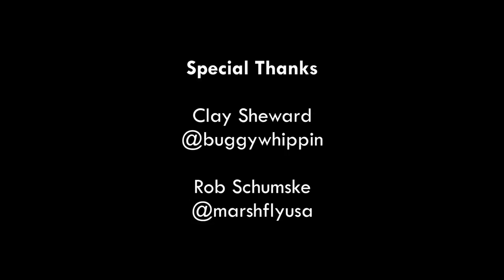ActionHat presents: Texas Tripletail - New State Record on Fly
Me and my buddy Clay Sheward (@buggywhippin) saw a few fish that day and only managed to land one Redfish in some back Galveston marshes. On the run back, we came across a big Tripletail. Not only does he catch his first Tripletail, it turned out to be the new Texas state record Tripletail on flyrod.